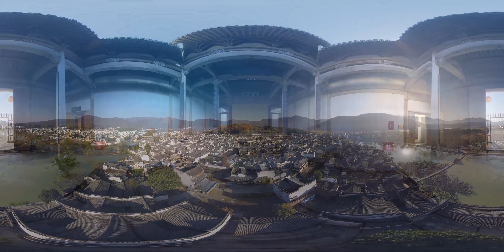《直播联合国VR版》01安徽古村落